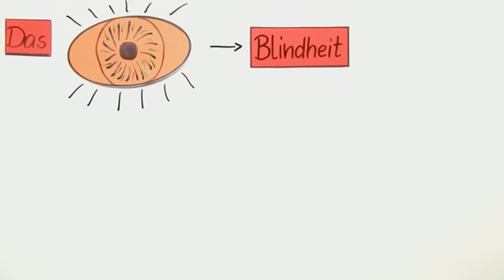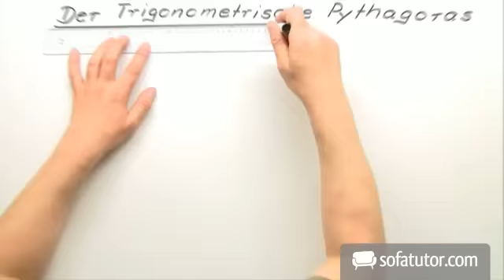Blindheit - Übersicht | Biologie | Humanbiologie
Wann genau wird ein Mensch als blind bezeichnet? Unter welchen Umständen kann es zu einer Erblindung des Auges kommen? Und wie funktioniert eigentlich die Blindenschrift? Wenn du dich für diese Fragen interessierst, dann wirst du hier einen guten und ausführlichen Überblick über die Antworten darauf bekommen. Denn das folgende Video handelt von dem Thema der Blindheit. Hier kannst du lernen, wann und unter welchen Umständen man einen Menschen als Blinden bezeichnet und auch welche Formen von Blindheit es geben kann. Diese Formen werden im Einzelnen vorgestellt und erläutert. Dann wirst du auch erfahren, welche Krankheiten und auch Verletzungen am Auge dazu führen können, dass ein Mensch erblindet.

Dieses Biologie-Video zum Thema Physiologie gehört zum Themengebiet "Humanbiologie".